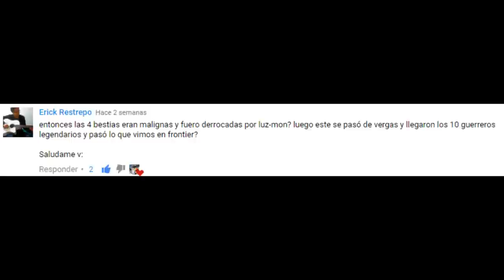NUEVO DIGIMON GRACE NOVAMON [Loquendo]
Hola a todos los que están leyendo la descripción antes, durante o después de ver el video, aquí les dejo el perfil oficial de Grace Novamon, y el link del grupo de facebook, hasta la próxima.

Perfil Oficial
Un mítico Digimon de la galaxia, dice haber nacido de la fusión de Apollomon y de Dianamon, miembros del Olympus XII, cuando un peligro sin precedente se cernió sobre el mundo Digital: Ilíada en el pasado. Al chocar las energías opuestas del sol y la luna juntos, formó una energía equivalente a la de un Big Bang dentro de su cuerpo. Por eso, se ha predicho que Grace Novamon se ha convertido en una galaxia autónoma, y se dice que es imposible medir su tamaño total de datos con precisión. Sus Movimientos Especiales están enfocando la energía amplificada dentro de su cuerpo en su puño y derritiendo al enemigo simplemente tocando (Eclipse Finger) y disparando las 8 láminas (Meleagros) montadas en su espalda, lo cual no detendrá el enemigo hasta que sea destruido (Calydon Arcs).